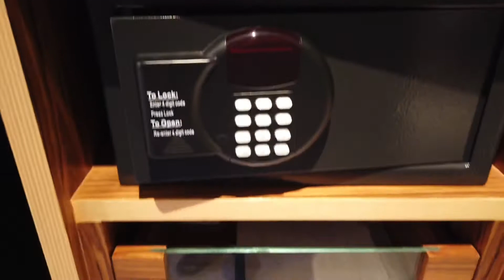Room Tour - Hyatt Regency Bangkok (2021)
Hope you'll like this room tour of Hyatt Regency located in the heart of the Bangkok city. I feel it's one of the best Hyatt Property and a great place to stay during your next visit to Bangkok. My family loved our stay here.